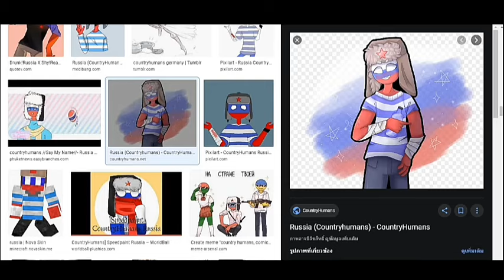It's your ship meme||Animatic||Rusame[ship]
Ha ha ha rus, Why are you blushing..?

You can support us to develop Fallo DK channel to
Become the Youtube Membership!

The actor:
Ukaine🇺🇦
Russia🇷🇺
Germany🇩🇪
Poland🇵🇱